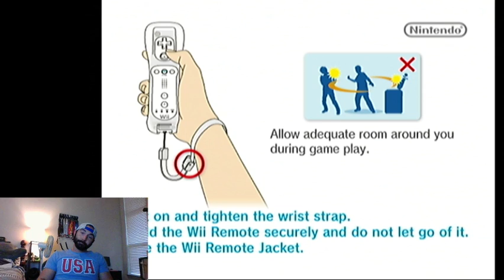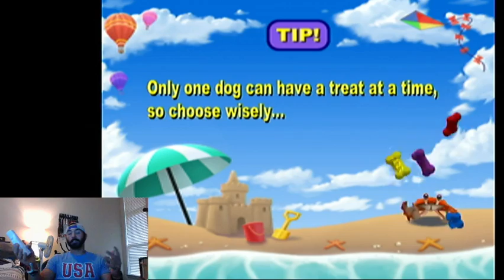Season 1 Rob Game 1 vs McGrady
THE INAUGURAL GAME OF THE PSL (Pet Sports League)!!! You don't want to miss this one